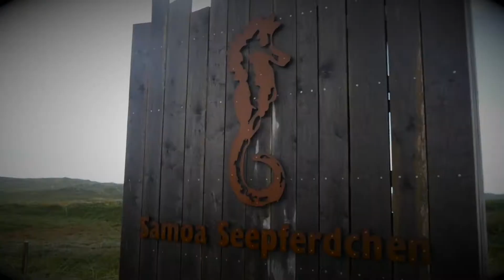IG Metall BBS - Tag am Meer - mit Sea Shepherd beim Coast-Clean-up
Am 16. September 2017 fand der international "coast-clean-up-day" statt. Ein Tag an dem sich weltweite tausende Menschen an ihren Stränden zusammen finden, um auf die Verschmutzung der Meere aufmerksam zu machen.
In diesem Jahr spontan auch für uns ein Grund sich anzuschließen. Junge Gewerkschafter_innen machten ihre ganz persönlichen Erfahrungen und sahen einen Strand mal mit ganz anderen Augen.
Zusammen mit Sea Shepherd möchten wir unseren kleinen Beitrag dazu leisten, auf dieses Thema aufmerksam zu machen.